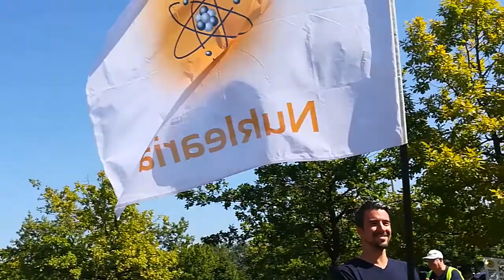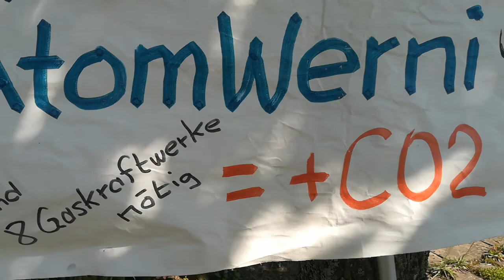Eindrücke KKW Gundremmingen CriticalClimateAction Stopp Atomausstieg Atomwerni 04.09.2021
Aktionen in Augsburg und Gundremmingen Bericht Nuklearia
Speicher, Energiestrategie geplatzt.